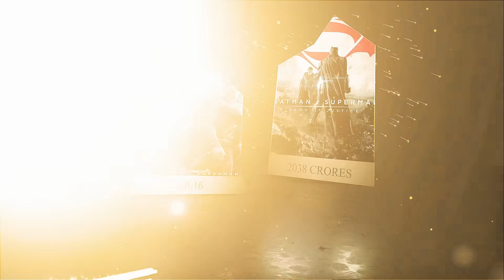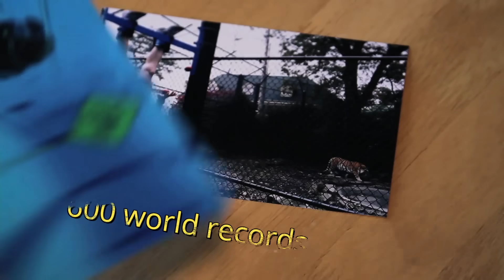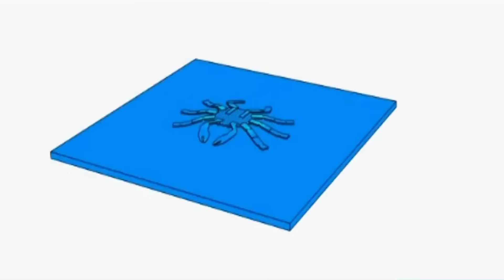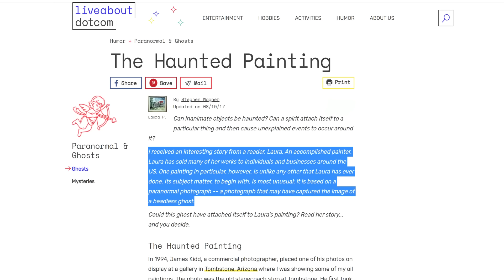Are Humans Changing In To Cyborgs | Telugu Facts |Top 10 Interesting Facts In Telugu | V R Facts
Top 10 Interesting Facts In Telugu | Are Humans Changing In To Cyborgs | Telugu Facts | V R Facts In Telugu